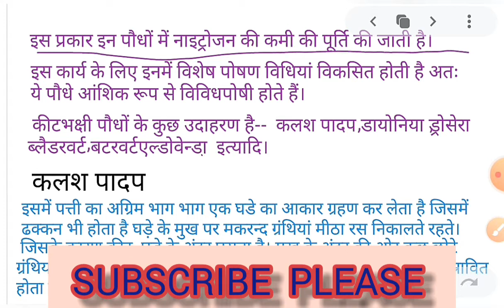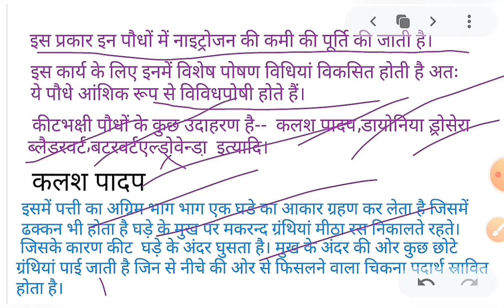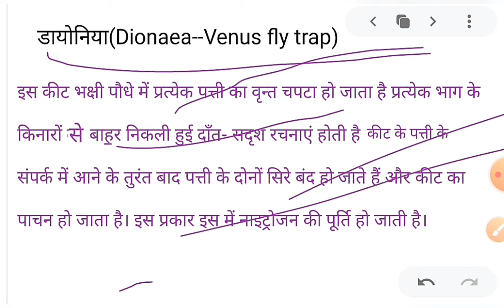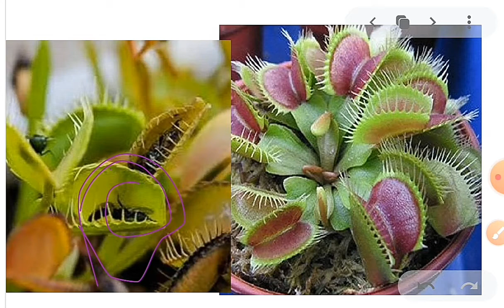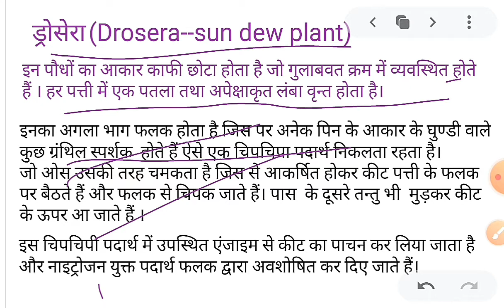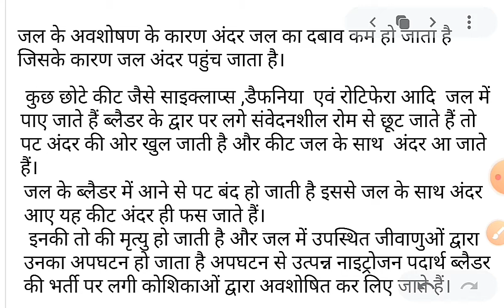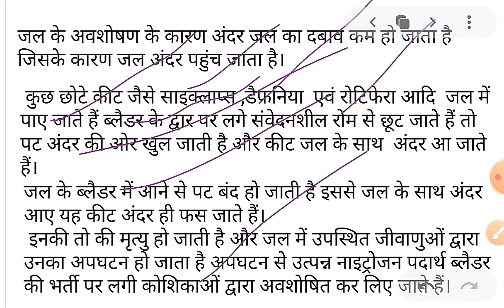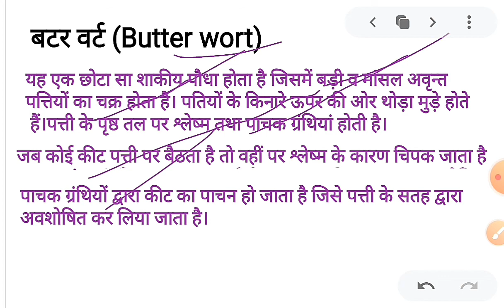क्या होते हैं कीटभक्षी पौधे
WHAT IS INSECTIVOROUS PLANTS

चार कीटभक्षी फूल पौधों नाम

कीटभक्षी किसे कहते हैं

कीटभक्षी पौधों mean in English

घटपर्णी पौधा कहां पाया जाता है

कीटाहारी पौधे के नाम

शिकारी पौधे का नाम

नेपेन्थिस पौधा कहा पाया जाता है

डायोनिया

कीटभक्षी पौधे की विशेषता

कीटभक्षी पौधे का चित्र

कीटभक्षी पौधे क्या है

कीटभक्षी पौधे in English